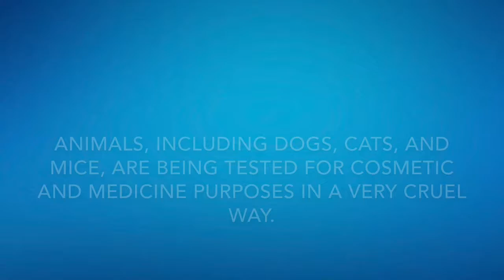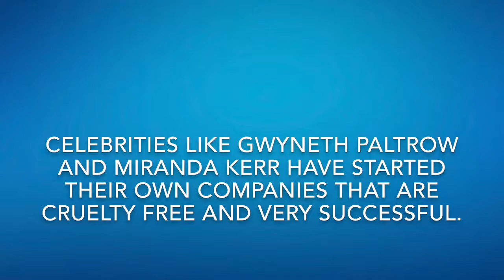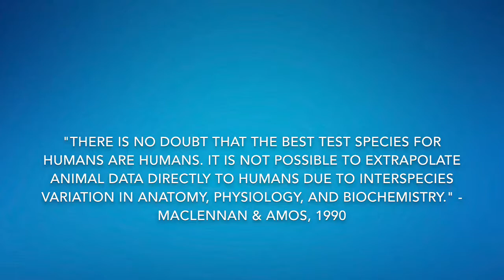Why Animal Testing Should Be Banned